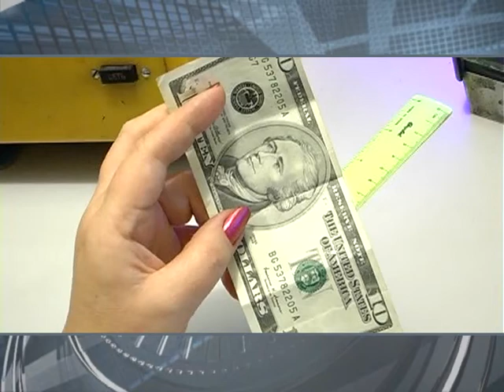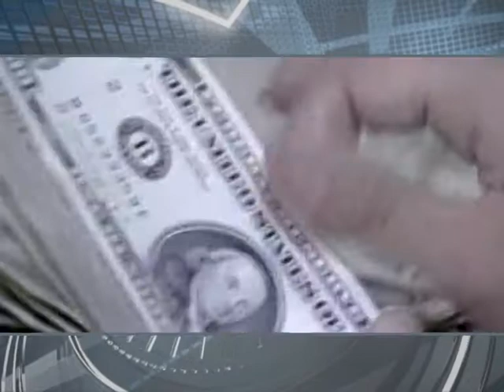Що буде з курсом гривні - аналіз | Харьковские Известия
/// Гривня зміцнюється - мінімально. Цьому передували ряд факторів. Однак цей період невдовзі закінчиться, зазначають експерти. Як коливається курс у період всесвітньої пандемії та чого чекати від гривні у разі повторного локнадуну? ///
Смотрите: